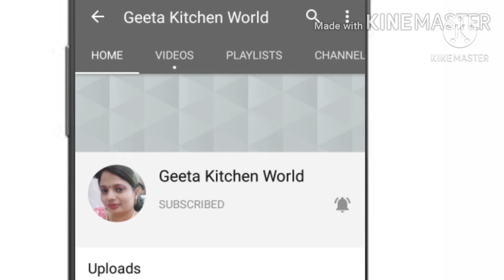peanut chikki|मूंगफली गुड कीचिक्की बनाएआसान तरीके सेmoongfali chikki#peanut jaggery bar sweetrecipe